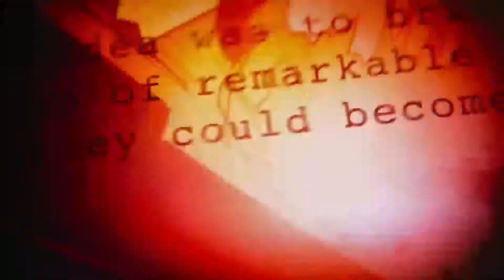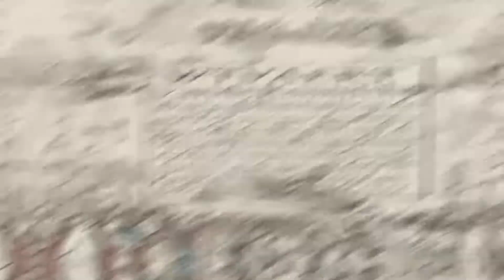Taller de ilustración y comics, instructores Mauricio Revelo y Luis Rosero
Bibliotecas públicas COMFAMILIAR DE NARIÑO: Taller de ilustración y comics, instructores Mauricio Revelo y Luis Rosero